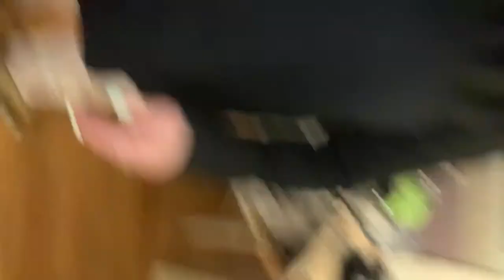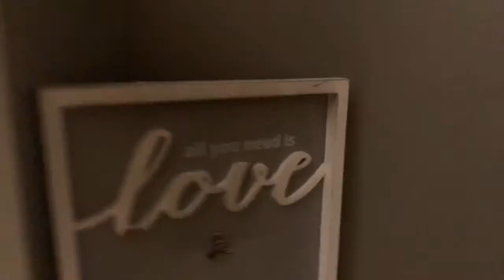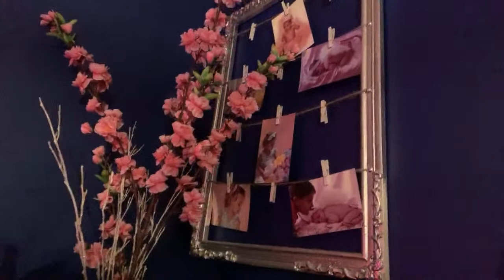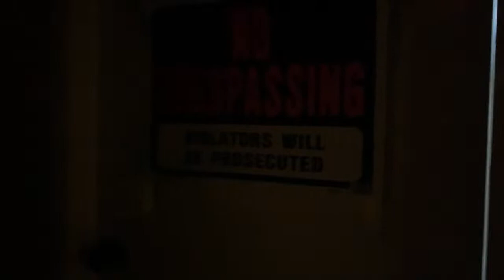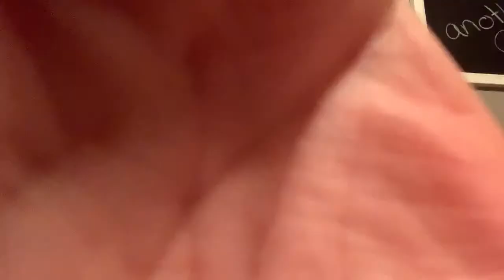What a haul from Walgreens 90%off